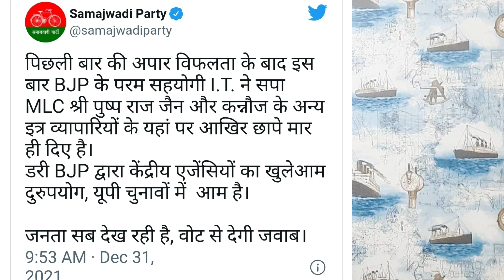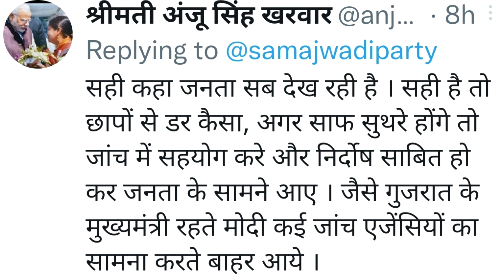बड़ा सवाल - क्या 2022 का यूपी चुनाव ठीक से लड़ पाएगी अखिलेश की समाजवादी पार्टी | 1 January 2022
यूपी चुनाव 2022
Akhilesh Yadav
Akhilesh Yadav
सपा अध्यक्ष अखिलेश यादव
सपा अध्यक्ष
अखिलेश यादव
समाजवादी पार्टी
समाजवादी नेता पुष्पराज जैन के यहां छापेमारी
पुष्पराज जैन
pushpraj jain sp
sp leader
piyush jain
योगी आदित्यनाथ
yogi adityanath
up cm adityanath
यूपी चुनाव 2022
bjp

बड़ा सवाल - क्या 2022 का यूपी चुनाव ठीक से लड़ पाएगी अखिलेश की समाजवादी पार्टी
क्या 2022 का यूपी चुनाव ठीक से लड़ पाएगी अखिलेश की समाजवादी पार्टी